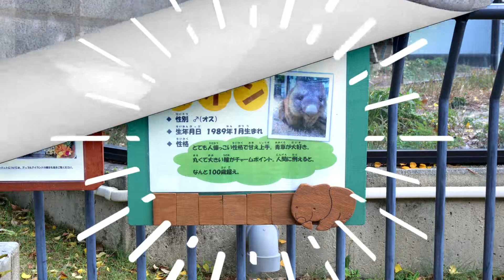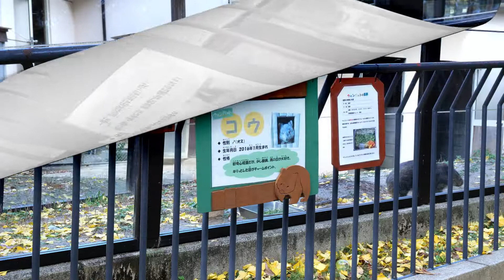〈癒し系〉ウォンバット〈五月山〉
約二年ぶりの五月山動物園で、ウォンバットやメンフクロウ、ヤギなど色々な動物を見てきました。
ウォンバットのワインやコウは、全然変わらず元気でとても癒されました～

五月山動物園は、池田市五月山公園内に立地します。公園は、高さ300メートル（日の丸展望台付近）程の比較的手軽な山の裾にあり、ハイキング・ピクニック・桜見物・紅葉見物など、気軽なレジャーの場として多くの人に親しまれています。

五月山動物園は、オーストラリアからやってきた珍しいウォンバットやワラビーが居り、見どころもいっぱいです。
他ではあまり見る事ができないウォンバットですが、生息地のオーストラリア以外での繁殖は殆ど例が無いのですが、五月山動物園では2世が誕生しています。池田市の動物親善大使にも任命されています。